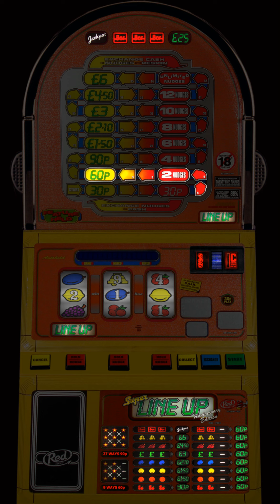super Line up Anniversary Edition - £25 Jackpot - Red Gaming - By TommyC